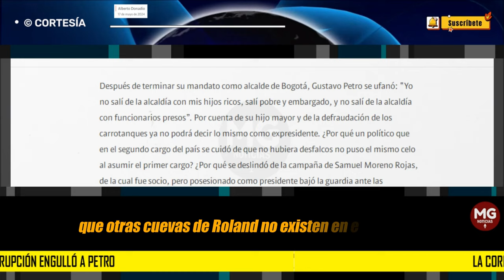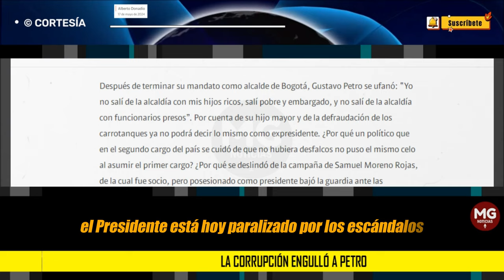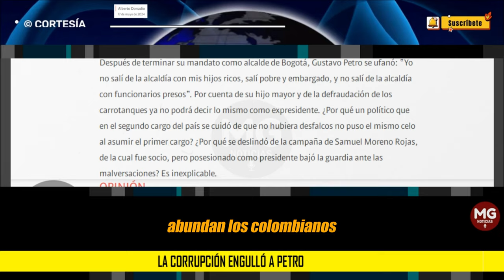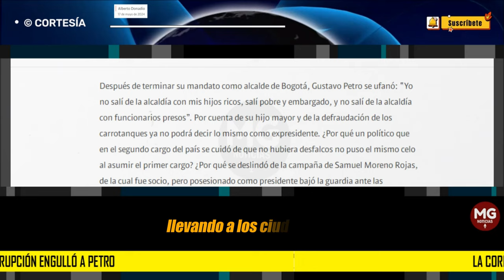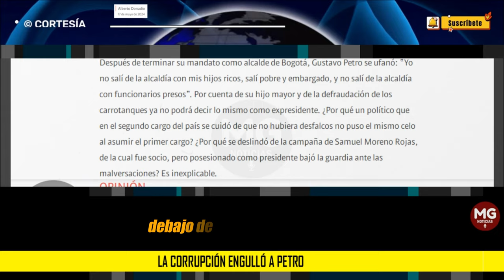LA CORRUPCIÓN ENGULLÓ A PETRO 🔴 Columna Alberto Donadio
Ahora como jefe de Estado está asediado por una podredumbre revelada por los mismos que él llevó al Gobierno, no por la oposición, y no sabemos todavía qué otras cuevas de Rolando existen en el Gobierno.